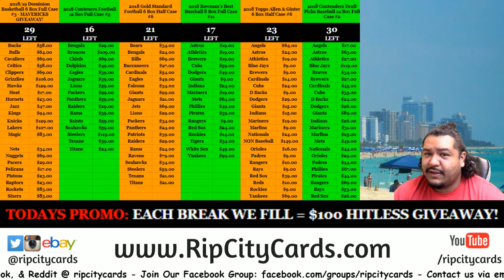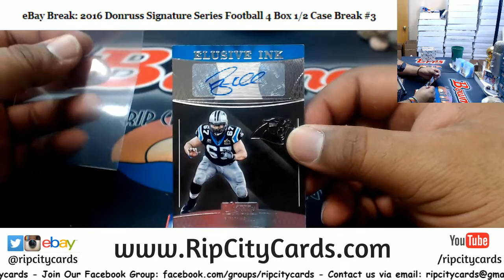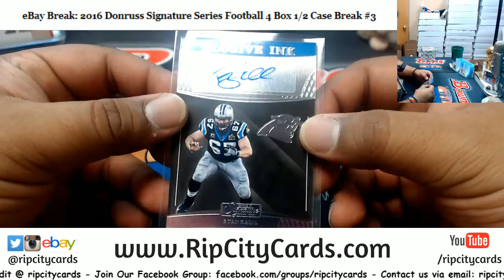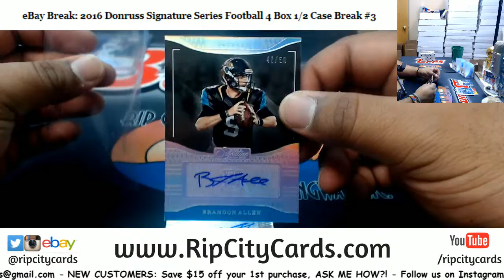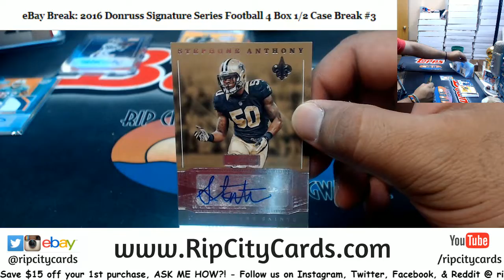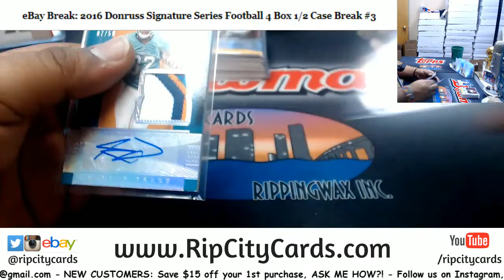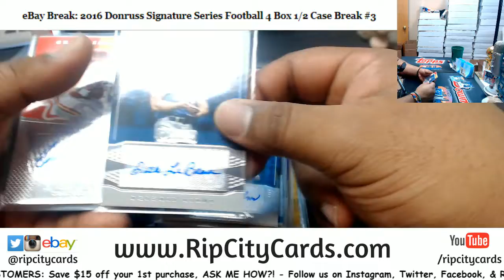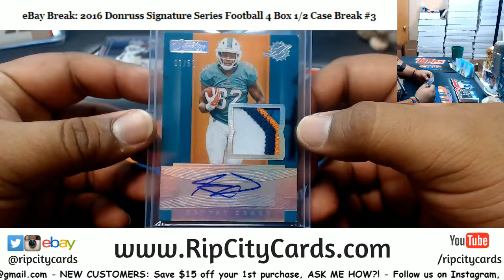2016 Donruss Signature Series Football 4 Box #3 EBAY